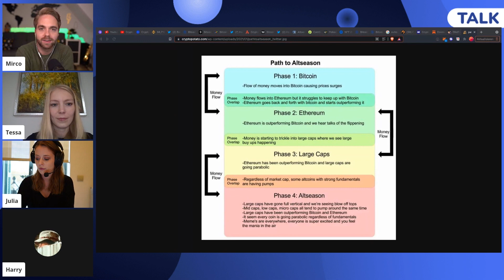Hat NFT schon seinen größten HYPE hinter sich?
📺 MEHR CONTENT?

Hat NFT schon seinen größten HYPE?